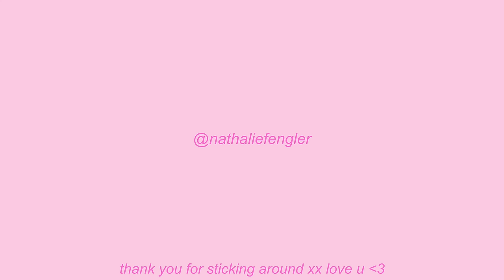GRWM + Q&A | introducing myself, uni life in ams, my relationship & more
I cannot believe that there are more than 15,000 of you, thank you so so much!! I thought this would be a good time to finally introduce myself so you can get to know me a bit better. Hope you enjoy xx